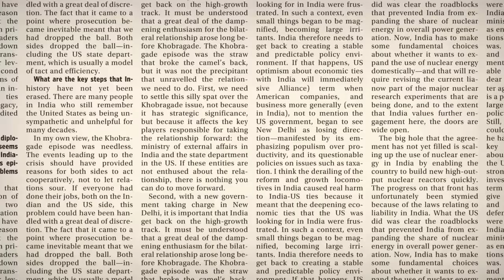Google acquires mobile startup that manages facebook ads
Google Inc. agreed to acquire Red Hot Labs Inc., a mobile startup that helps companies manage advertising on rival Facebook Inc., bolstering its marketing tools on wireless devices.